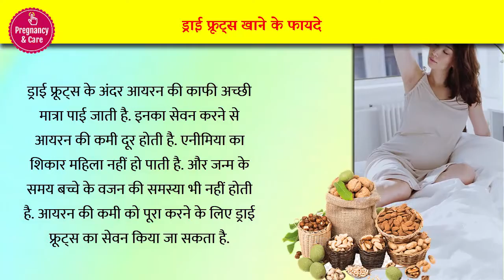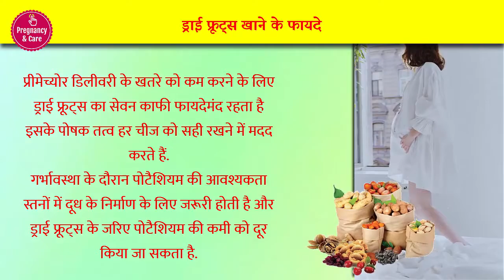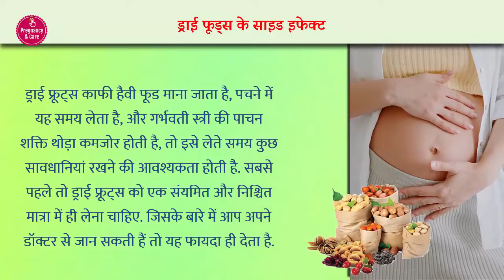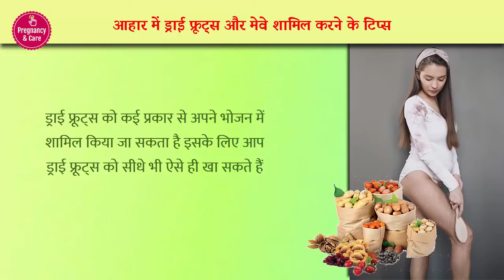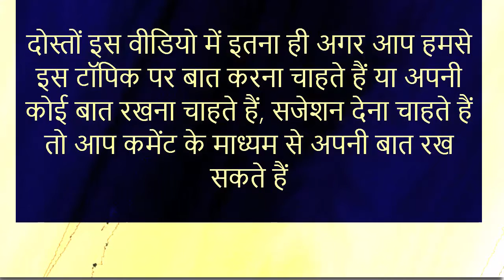Dry fruits in pregnancy | Benefits and side effects - Pregnancy Food Tips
ड्राई फ्रूट्स खाने के फायदे
ड्राई फूड्स के साइड इफेक्ट
आहार में ड्राई फ्रूट्स और मेवे शामिल करने के टिप्स